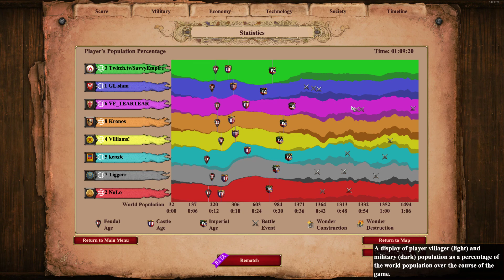slams pocket so I made Teutonic Knights - Aoe2 DE 4v4 BF - Teutons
First aoe2 game in about a year so I'm a bit sloppy as you can see by my build order, was watching Slams stream in the background as he was on my team so you can hear his lovely voice throughout